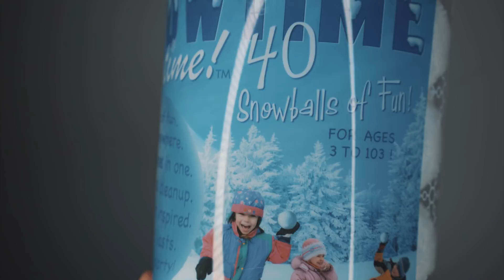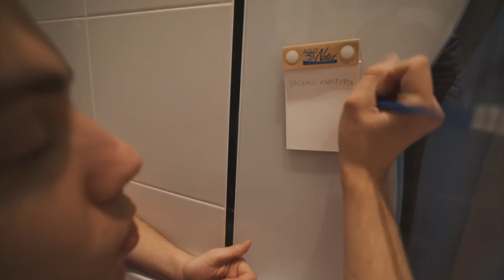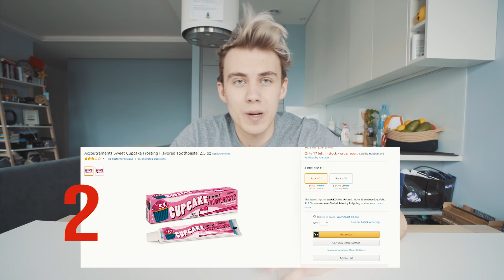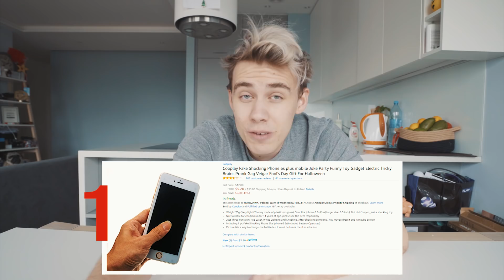PRANKOWY iPhone ZA 5$ (5 Dziwnych Rzeczy)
Podwyższamy poprzeczkę 👍 lecimy po 2.000 łap w górę! Dzięki!

Lecimy z kolejnym filmikiem! Dzisiaj przedstawię Wam 5 dziwnych rzeczy, które udało mi się wyrwać w internecie. Co to będzie? Między innymi małpia proca, pasta do zębów o smaku... babeczki i tytułowy iPhone, którym będziecie mogli kogoś wkręcić. Miłego oglądania!